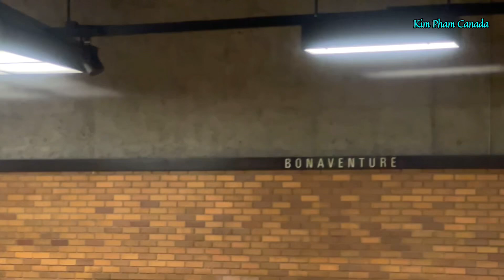STM Montreal Metro | STATION BONAVENTURE | Trạm Bonaventure | October 06,2024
Montreal Metro: BONAVENTURE STATION. Bonaventure station is an important station in Montreal. It serves for the Orange line and operated by Société de transport de Montréal. It connects to the Train Station/ Gare central, Réseau express métropolitain •REM, and also connects to shopping Malls in Downtown Montreal.